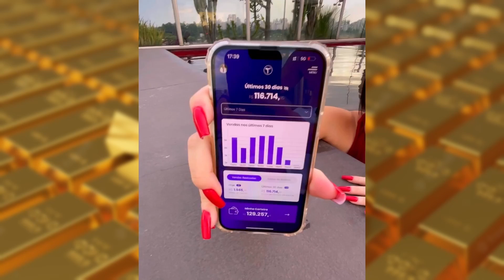TIAGO ABRAVANEL SOBRE SUA VIDA PÓS BBB | PodcatsDelas Cortes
TIAGO ABRAVANEL - PODDELAS #161

TIAGO ABRAVANEL é apresentador, cantor, ator, empresário e ex BBB, entrevistado por TATÁ e BOO, no PODDELAS

TIAGO ABRAVANEL EXPLICA POR QUE DESISTIU DO BBB | PodcatsDelas Cortes